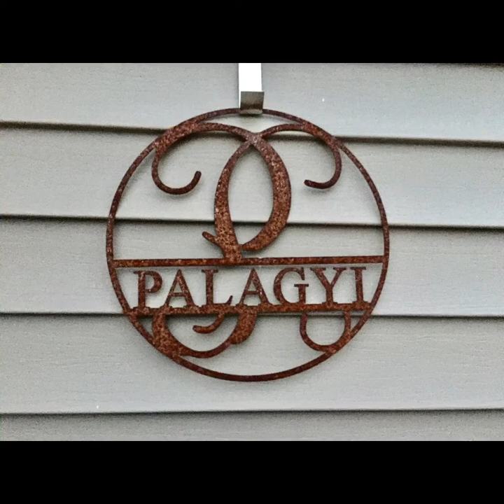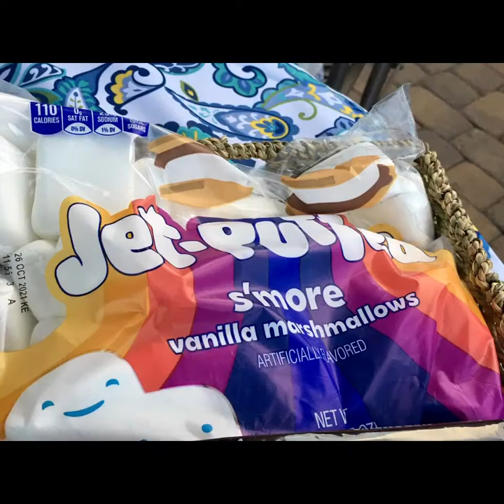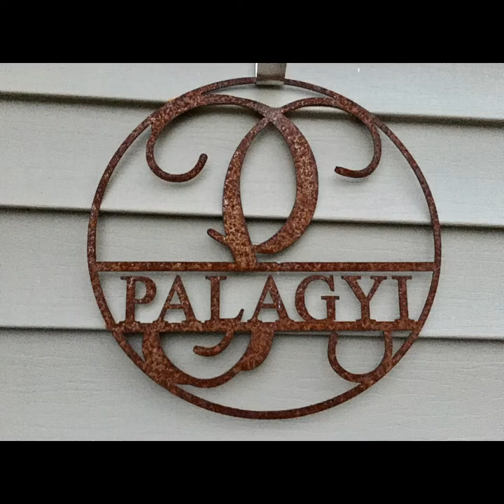Healing Team Cook out 2021